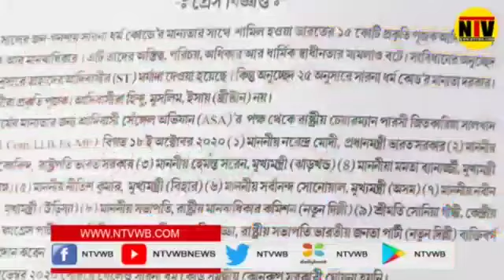আদিবাসী দের সারনা ধর্মের দাবিতে রেল রোড চাক্কা জাম